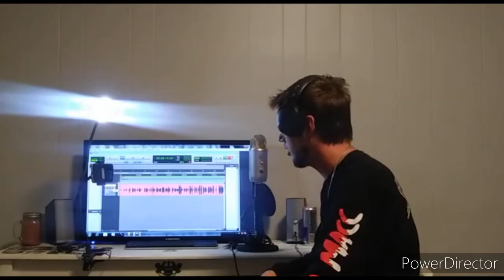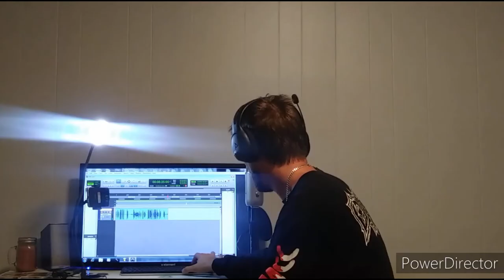Chopping It Up - Shiny Shadows #1